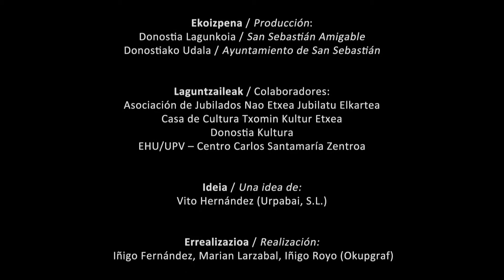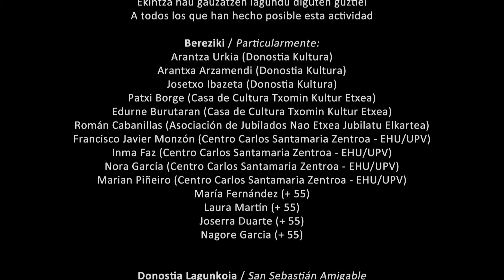Donostia Lagunkoia: "Bremengo musikariak" / " Los músicos de Bremen"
Donostia Lagunkoiaren ekimen bat; Hiriko zenbait tokitan, ahots ez berdinek ipuin bat kontatzen dute gure gizarteari adinekoek egunero egiten dioten ekarpenak balorean jarri nahian.

Una actividad de San Sebastián Amigable en la que diversas voces relatan a la vez y en espacios diferentes un cuento para poner en valor el protagonismo de las personas mayores en nuestra ciudad.